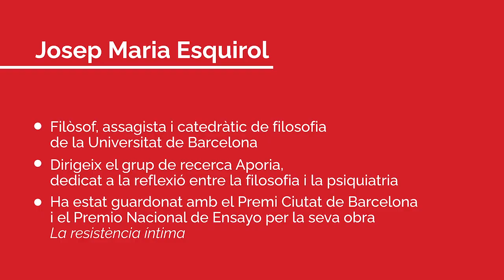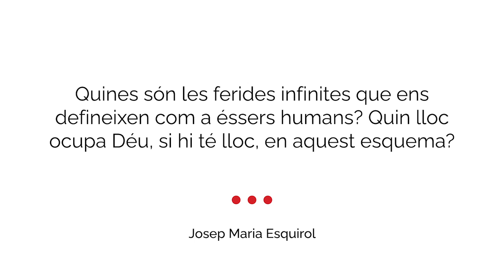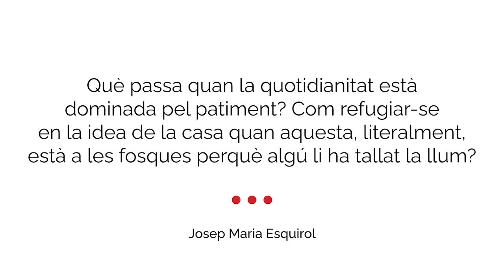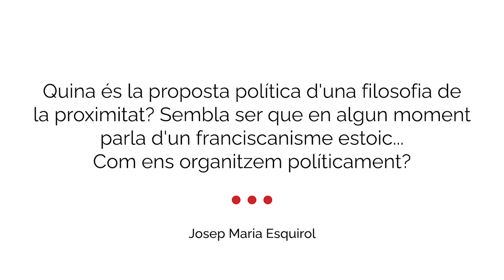Entrevista amb Josep Maria Esquirol: "Una ferida infinita"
Entrevistem a Josep Maria Esquirol, assagista i catedràtic de filosofia de la Universitat de Barcelona, ponent de l'acte d'inauguració de curs 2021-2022 de Cristianisme i Justícia.

"Commoció", "replec del sentir", "empara", "vulnerabilitat", "horitzontalitat" i "ferida" són alguns dels conceptes que Josep Maria Esquirol utilitza per aproximar-se a comprendre què és allò que ens fa ser humans. En aquesta entrevista li preguntem per uns conceptes que formen part de la proposta que ell ha batejat com a "filosofia de la proximitat".

Entrevistamos a Josep Maria Esquirol, ensayista y catedrático de filosofía de la Universitat de Barcelona, ponente del acto de inauguración de curso 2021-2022 de Cristianisme i Justícia.

"Conmoción", "repliegue del sentir", "amparo", "vulnerabilidad", "horizontalidad" y "herida" son algunos de los conceptos que Josep Maria Esquirol utiliza para aproximarse a comprender qué es aquello que nos hace humanos. En esta entrevista le preguntamos por unos conceptos que forman parte de la propuesta que él ha bautizado como "filosofía de la proximidad".